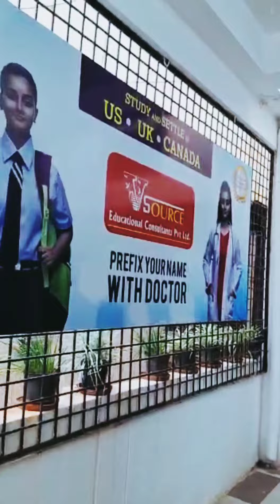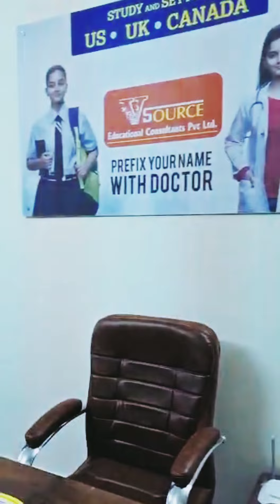VSOURCE BENGALURU OFFICE || MBBS ABROAD || MASTERS IN USA AND UK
|| Study MBBS Abraod || Study and settle in USA/UK/CANADA/AUSTRALIA || Zero Processing charges. Discuss about programs, eligibility, scholarships and post study work opportunities.
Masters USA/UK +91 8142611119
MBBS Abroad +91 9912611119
APPLY NOW